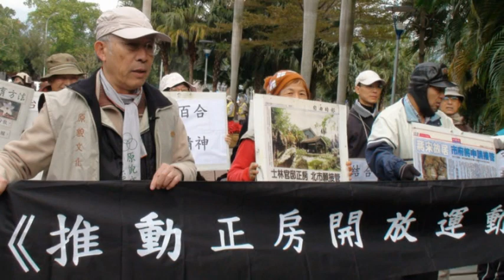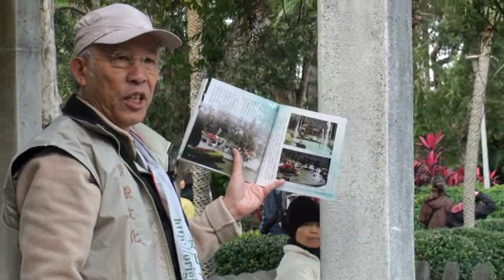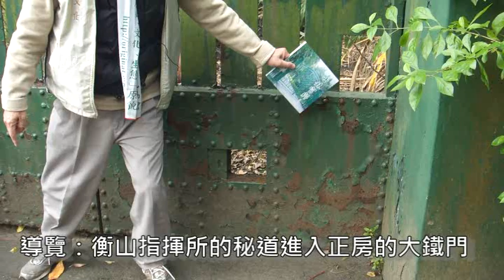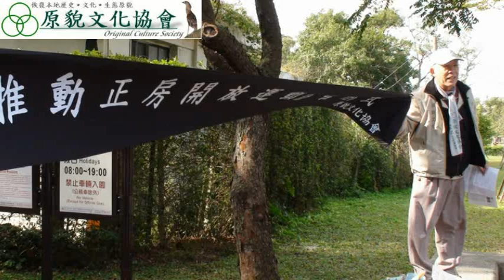2011_0101_「推動正房開放運動」告別式(3)─最後導覽二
原貌文化協會
2011_0101_「推動正房開放運動」告別式

   原貌文化協會推動正房開放內容包括:（一）進行官邸正房之文物清查與管理維護工作，包括外圍公園蔣介石夫婦相關生活景點，含凱歌堂、八角亭、所有安全措施營房、碉堡等。
（一）進行官邸正房之文物清查與管理維護工作，包括外圍公園蔣介石夫婦相關生活景點，含凱歌堂、八角亭、所有安全措施營房、碉堡等。
（二）公佈正房開放時間表。
（三）恢復奇石館的原貌。
（四）注重並維護生態平衡。
（五）延長官邸園區開放時間。
（六）建立遊客專用停車場。
（七）尊重並協助民間導覽志工隊等七大訴求。

尤其在民間推動維護古蹟過程，受到各方面阻礙，如地方勢力的關心、主官機關的不配合，媒體抹黑、情治單位的跟蹤等等. 罄竹難書。協會順從民意引導遊客深入瞭解士林官邸的歷史故事、文化內涵及生態的意義，八年來不畏強權在大門口舉辦體制外的活動：導覽、戶外教學、親子寫生、百合復育、綠美化植樹等等，提升園區素質，提倡人民用心看土地上的人事物。